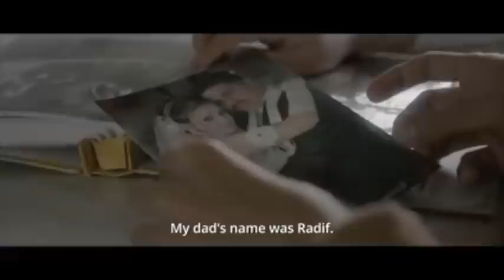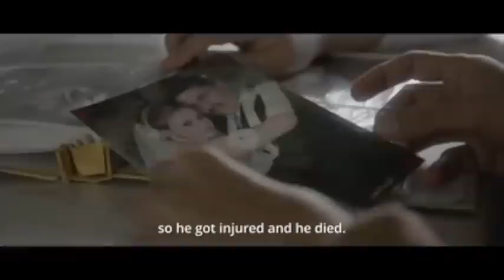I Heprit i la kylli ia U Blei balei ba U shah ia i pa jong i ban shah pyniap?